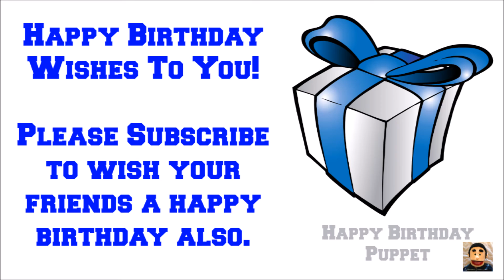Happy Birthday Kyle - Best Happy Birthday Song Ever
Happy Birthday Kyle - Funny Birthday Song

Send a Happy Birthday Wish to Kyle! Happy Birthday Puppet™ really enjoys sending birthday wishes to people, so please share his birthday videos. He may not be singing the best birthday song ever but hey, he loves putting a smile on your face. Adults and kids alike enjoy watching the Happy Birthday Puppet™!

Happy Birthday Kyle!